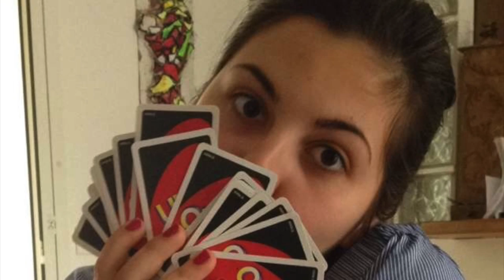anniversaire Anastasia 18 ans